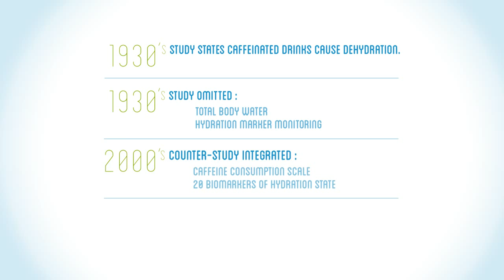Myth Or Fact - N°7 - Do caffeinated drinks cause dehydration?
Professor Armstrong explores whether caffeinated drinks cause dehydration.